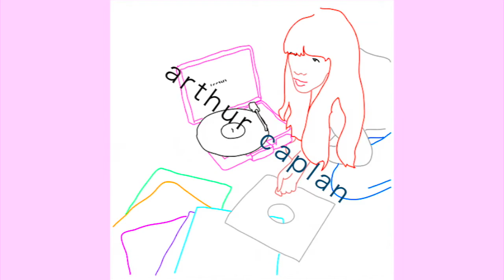[noname inspired] noname x mick jenkins type beat "park bench" | prod. arthur caplan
Visuals: Emma Darvick (GIPHY)

Check out my Spotify or website to see the other pages I run if you're interested!